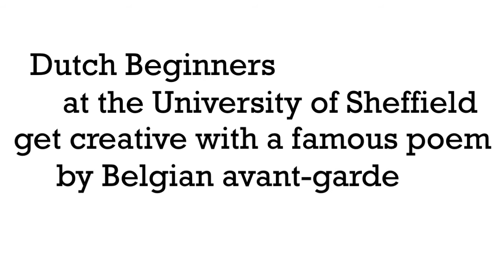Marc groet 's morgens de Dingen groep2